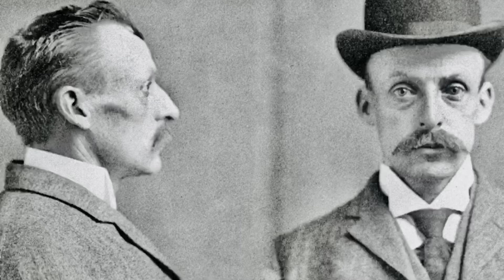Asesinos sangrientos-crimen casi perfecto 2022Top 10- parte 2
Los 10 asesinos en serie más famosos y Sanguinarios de la historia
top 10-crímenes imperfectos-crimen casi perfecto 2022-Crimen casi perfecto-Dennis Rader1Joachim Kroll-Crimenes imperfectos 2021-ted bundy-ted bundy documental-Ted  bundy español-asesinos seriales-Documental de asesinos-documentales-Sicopatas-identificar psicopatas-psicologia-Psicopatas￼-documentales en español-documental 2021-documentales completos-documentales gratis-dw documental-documentales interesantes-crimenes imperfectos 2015-canal del crimen-casos criminales-Ted bundy español-horrible histories
Criminal serie
Historias horribles
asesino en serie
Asesinos seriales
Asesinos sangrientos